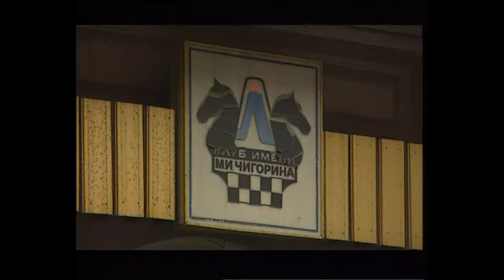"Мой Петербург..." Анатолий Карпов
Истории известных людей связанных с Петербургом...